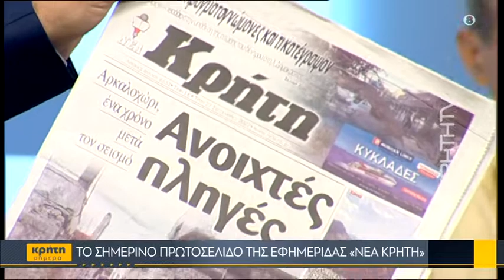Ο χρόνος «σταμάτησε» στο 1ο Δημοτικό Σχολείο Αρκαλοχωρίου